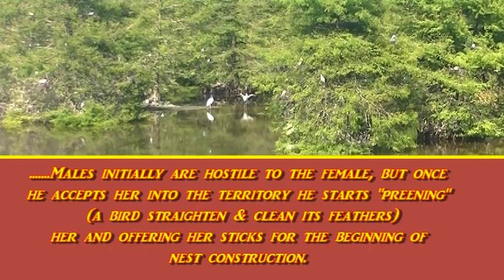Wood Storks on Hidden Cypress Rookery at the Beginning of the Breeding Season.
Hidden Cypress Rookery Sun City HHi SC Home for many wading birds.